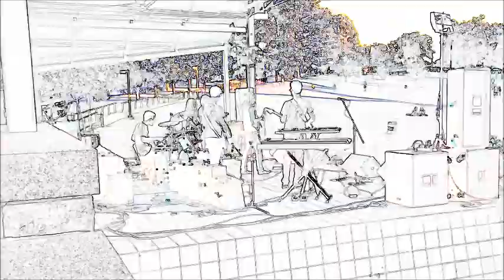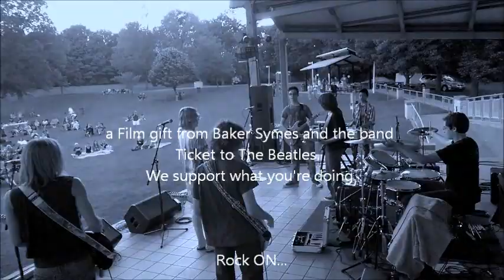School of Rock Live at Jefferson Barracks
Students from School of Rock, St Louis Missouri, perform at Jefferson Barracks in St. Louis.  2014.  And by the way, these teens ROCK! Awesome performance. Cover songs include Burnin for you, Messin with the Kid, Don't Stop Believin, Purple Haze. Filmed and edited by Baker Symes using Nokia 1520 and windows live movie maker.